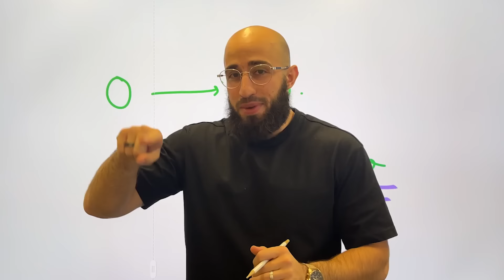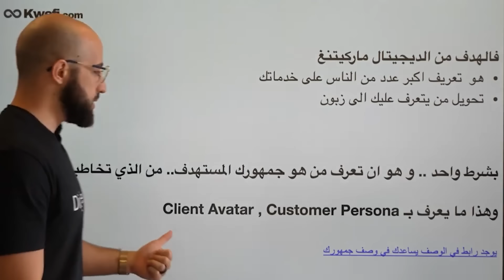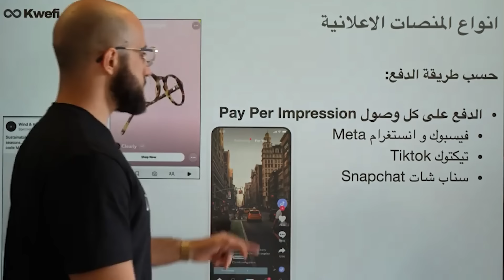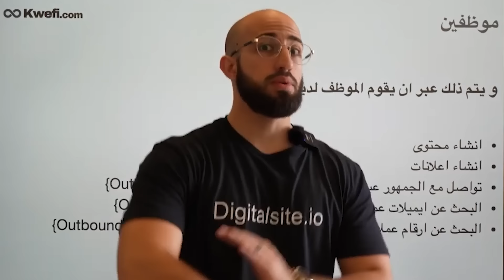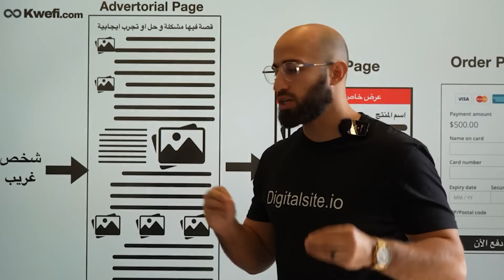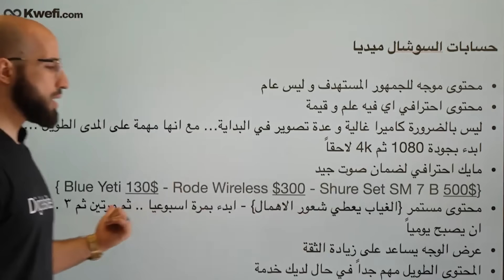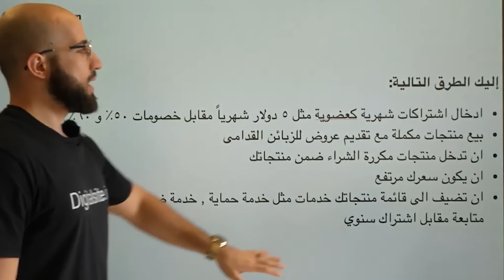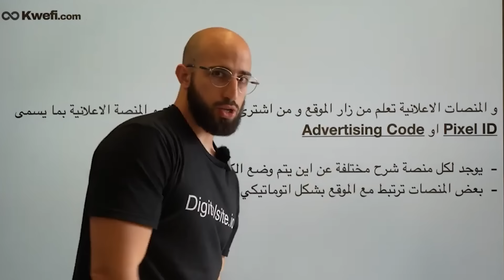كورس اسرار التسويق الالكتروني للمبتدئين خطوة بخطوة من الصفر الى الاحتراف بفيديو واحد - ٢٠٢٤